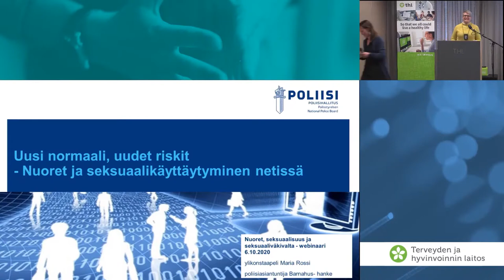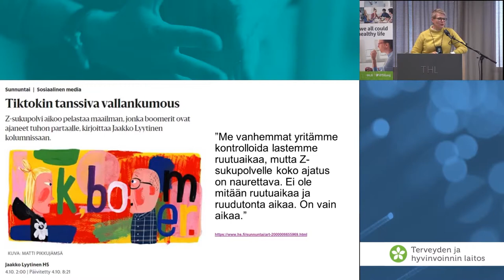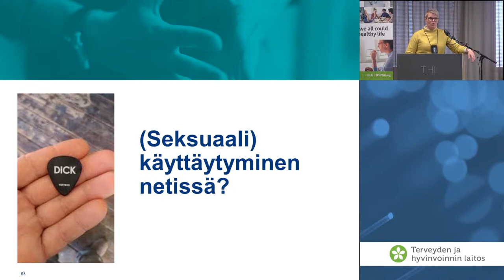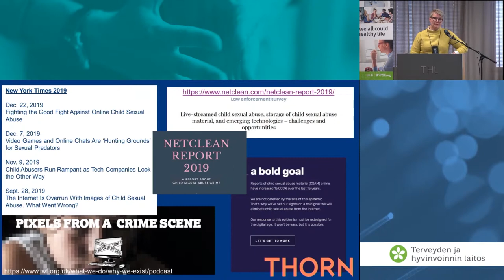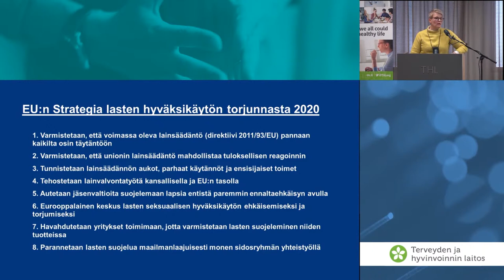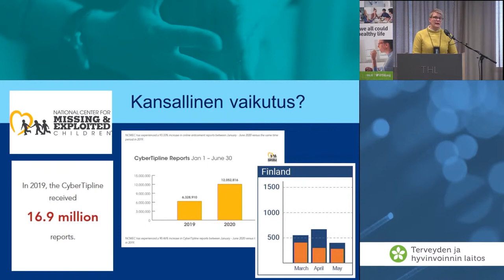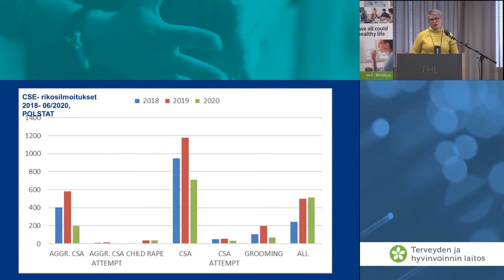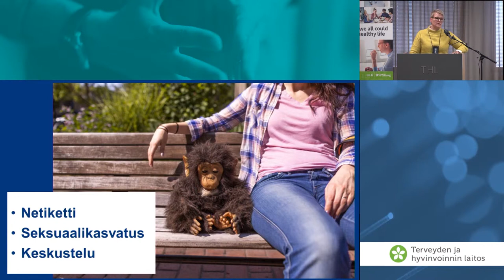Uusi normaali, uudet riskit Nuoret ja seksuaalikäyttäytyminen netissä Maria Rossi, ylikonstaapeli